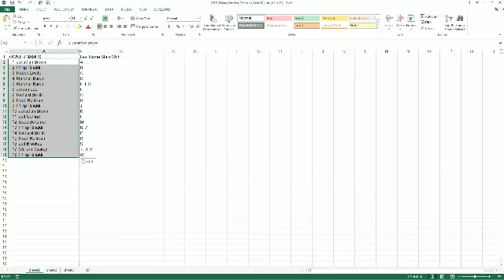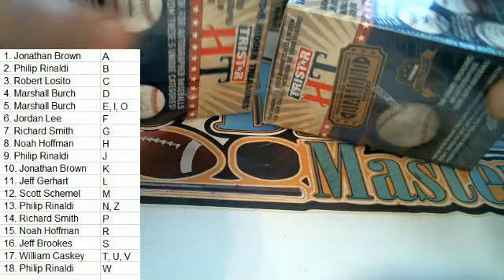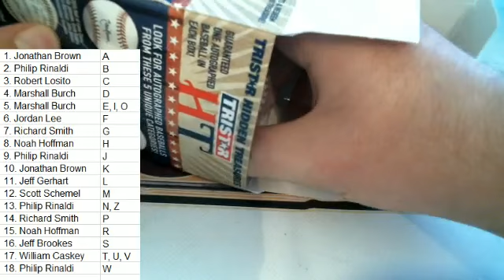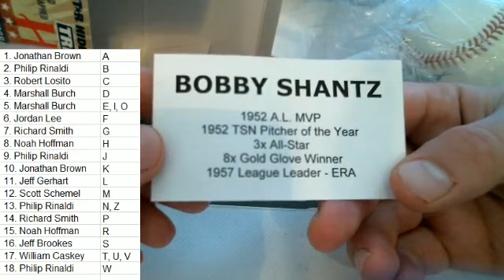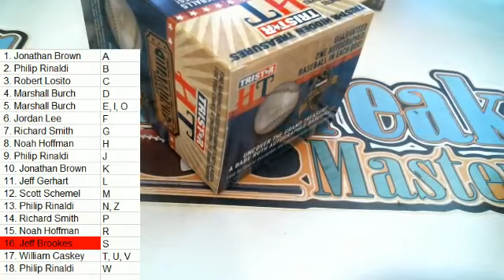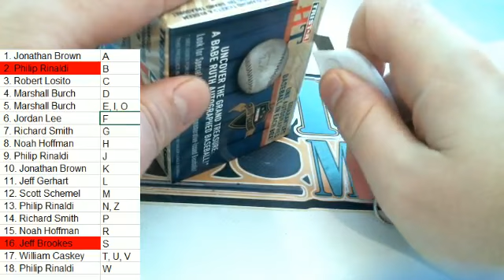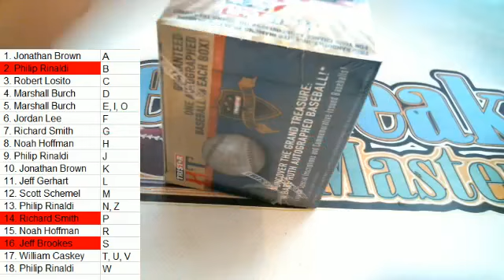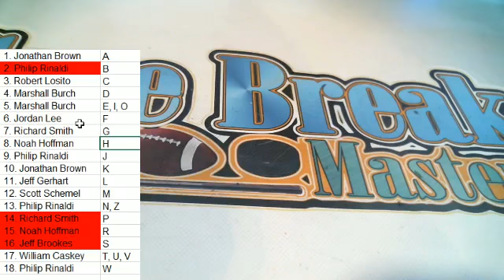2015 Tristar Series 7 4 BASEBALL Break #2